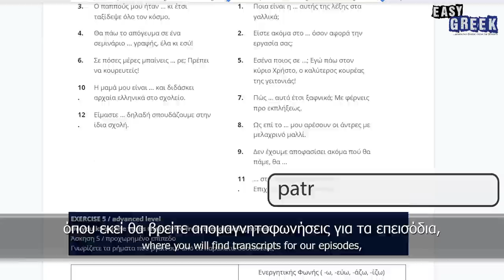Tell Us a Difficult Greek Word | Easy Greek 150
Hostes: Marilena Salamanou & Dimitris Hall
Camera: Dimitris Asproloupos & Dimitris Hall
Production: Dimitris Hall